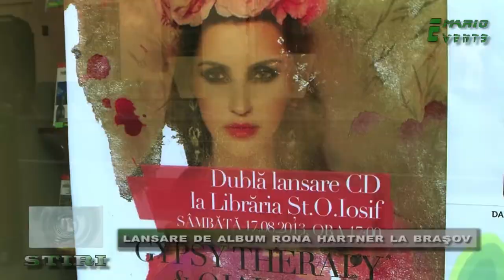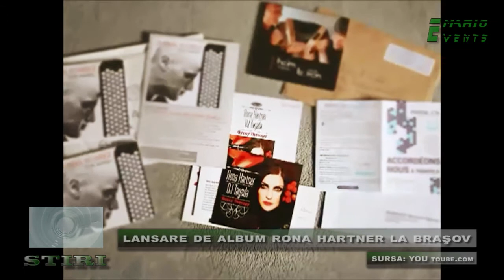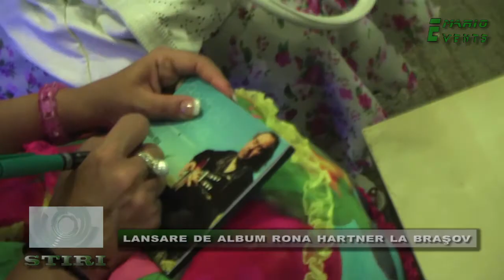Rona Hartner lansare album Gipsy Therapy la Braşov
Librăria Ştefan Octavian Iosif a găzduit lansarea cd-ului Gipsy Teraphy a cunoscutei actriţe Rona Hatner.Materialul este produs alături de dj Tagada si reuneşte o colecţie de melodii din repertoriul îndrăgitei caântareţe Maria Tanase.